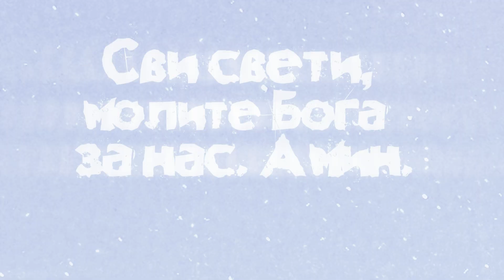Свети Владика Николај Велимировић / Охридски Пролог / 31. јул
Садржај видеа:

00:21    Житија (Св. муч. Емилијан; Преп. Памво; Преп. Пајсије и Исаија; Преп. Јован многострадални)
05:27    Духовна поезија
06:30    Расуђивање
08:52    Созерцање
09:21    Беседа